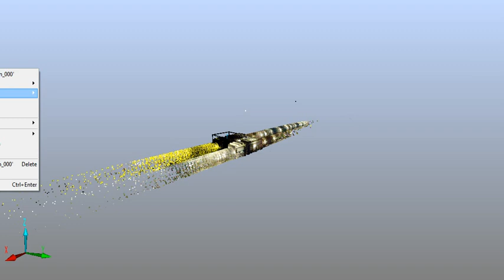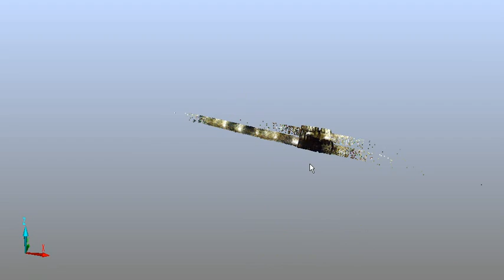Laser scanning of the transport interchange at the intersection of main avenue and Filimonova st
The first-ever monitoring the stress-strain behavior of supporting structures in operating
underground tunnels while building the traffic interchange of the Filimonova street and
Nezavisimosty Avenue held in the Republic of Belarus.
 The point cloud, received resulting from 3D scanning, has been loaded into the developed spatial data model of the monitored objects.
 The three-dimensional model and the point cloud were united due to coordinate snapping and
altitude for sight control of the actual position of constructions on the construction site to the design position.